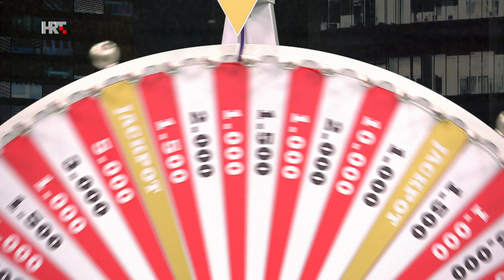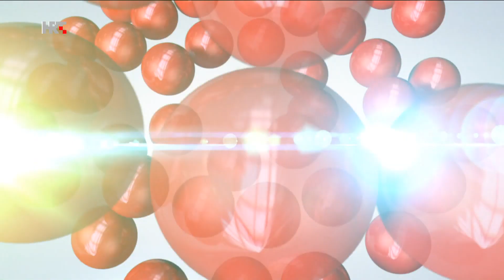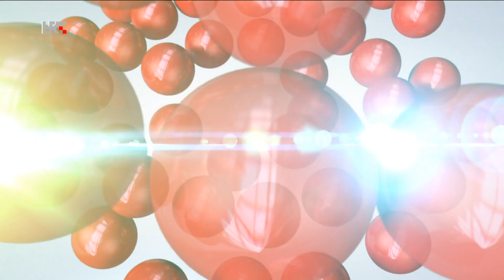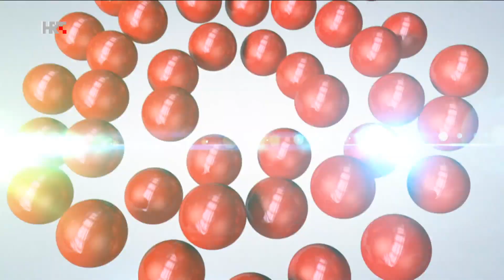Loto 7 izvlačenje 19.10.2024.